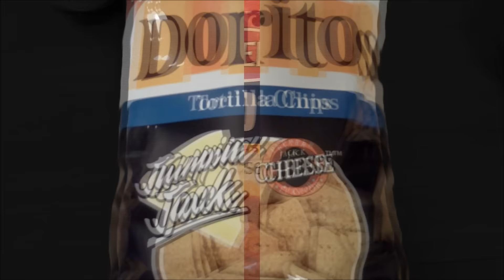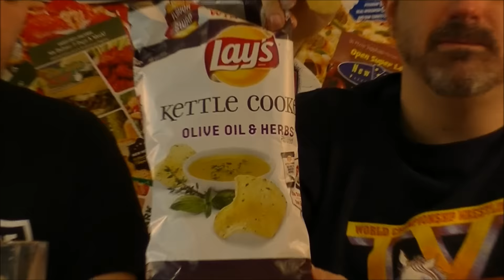sAs QuickChips Lay's Flavor Swap Part 2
Time for part 2 of the 2016 Lays Flavor Swap, featuring Smoked Gouda & Chive and Olive Oil & Herb!